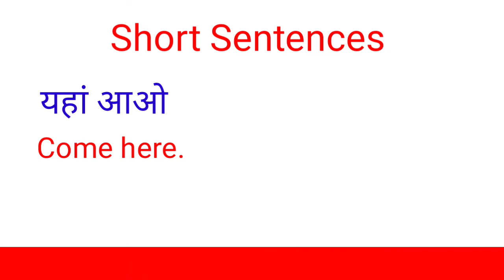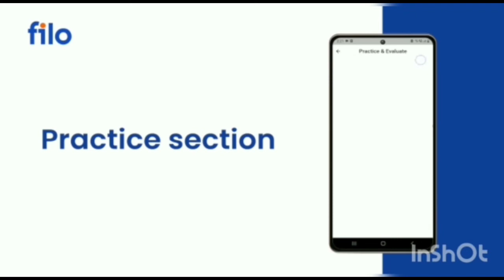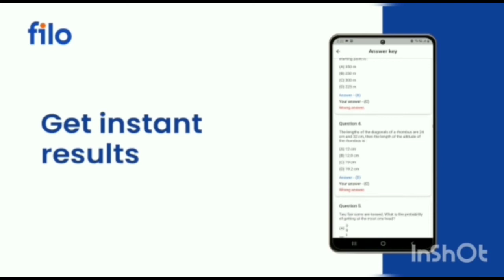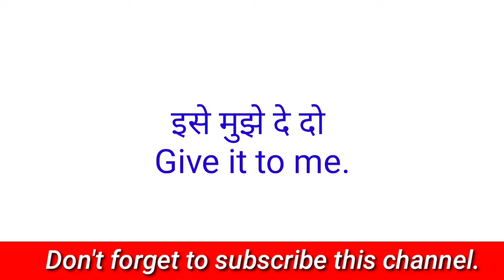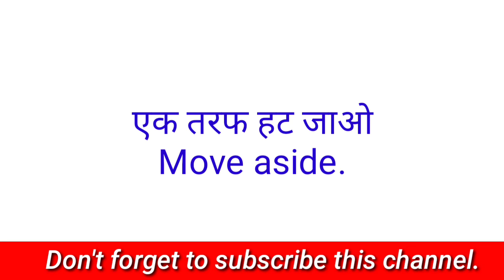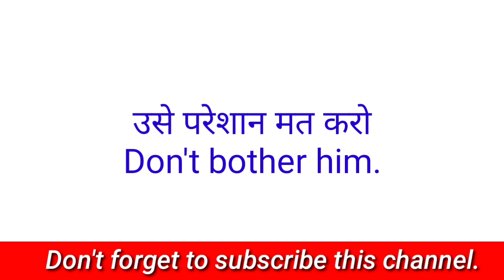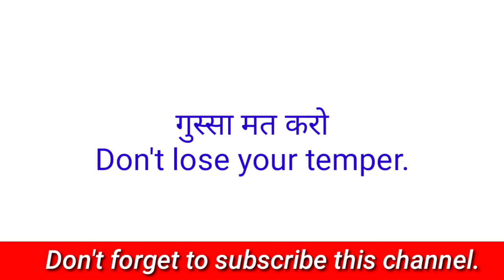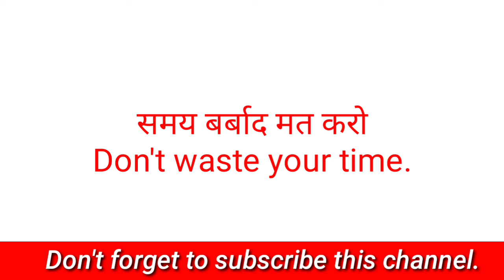अंग्रेजी बोलना कैसे सीखें | How to learn English Speaking | How to Learn English For Beginners